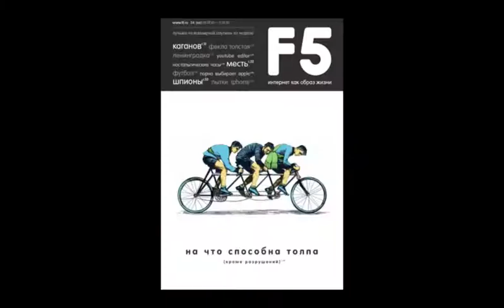Bang Bang Studio reel. 2011